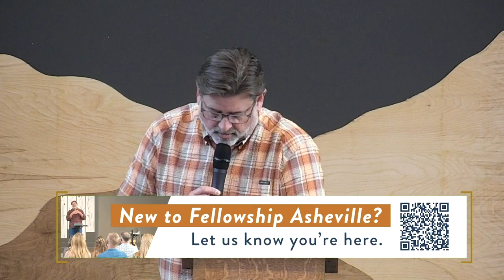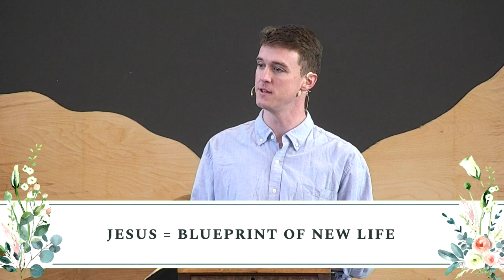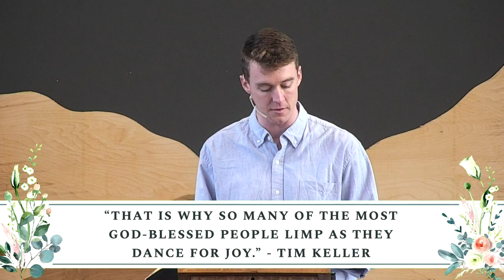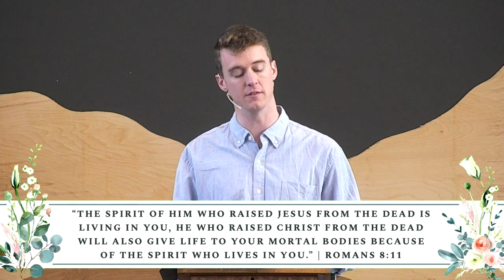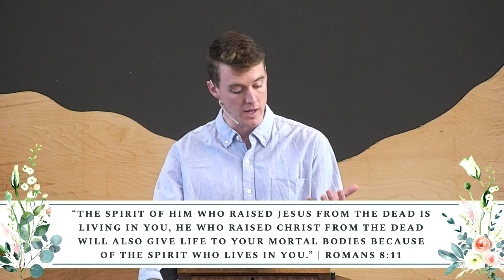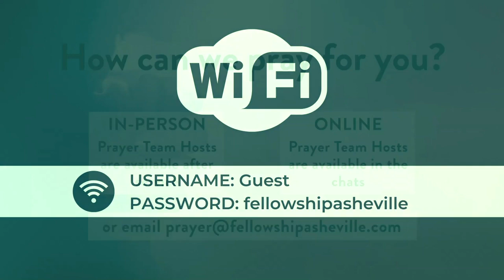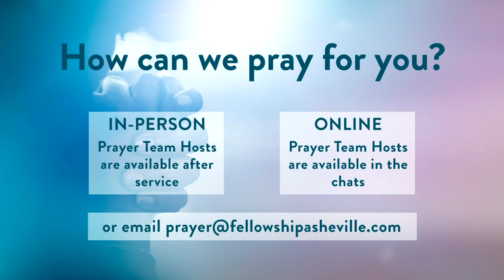03.31.24 | Romans 6:1-13 | Resurrection Sunday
Romans 6:1-13

Resurrection Sunday is the day that followers of Jesus have been celebrating for the last 1,991 years. It's the day that changed the course of all of creation! It's when Jesus rose from the dead. The Resurrection is the exclamation mark, the proof, and the validation of the life, teachings, miracles, and death of Jesus. But what does it mean for us? Is it just something to celebrate, or does it mean something more for us who believe in Jesus?

JOIN US FOR WORSHIP SUNDAYS 10am

⛪️ IN-PERSON 756 Fairview Rd., Asheville